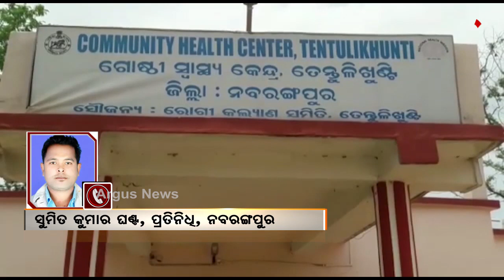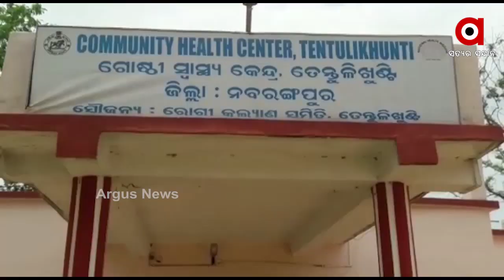ଅନ୍ଧବିଶ୍ୱାସର କରୁଣ ପରିଣତି ...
ଅନ୍ଧବିଶ୍ୱାସର କରୁଣ ପରିଣତି । ଚେଙ୍କ ନେଲା 4 ମାସ ଶିଶୁର ଜୀବନ । ଏପରି ଦୁଃଖଦ ଘଟଣା ଦେଖିବାକୁ ମିଳିଛି ନବରଙ୍ଗପୁର ଜିଲ୍ଲା ତେନ୍ତୁଳିଖୁଣ୍ଟି ବ୍ଲକ ଲକିଗୁଡା ଗ୍ରାମରେ ...